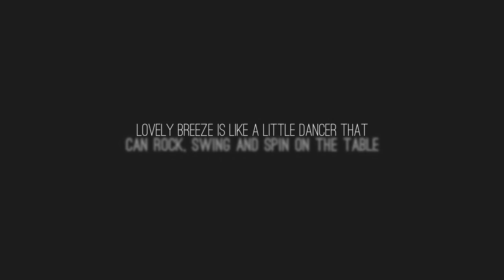Porte-fruit Lovely Breeze by Sakura Adachi / Alessi